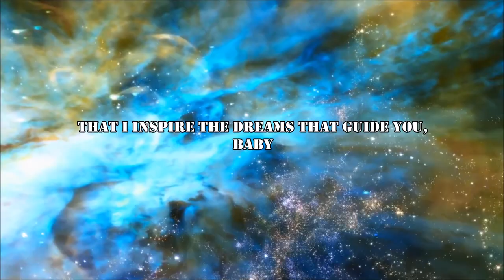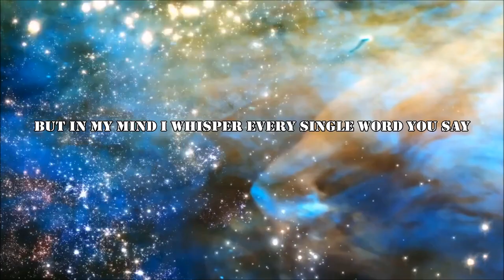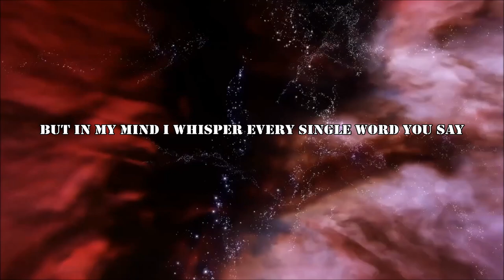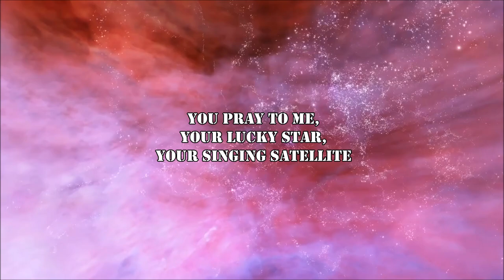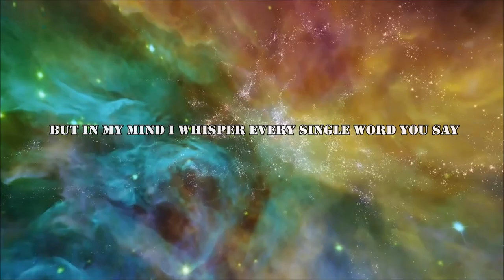Above & Beyond ft. OceanLab - Satellite (Trance Wax Mix) with lyrics